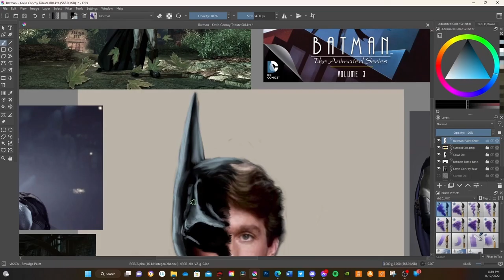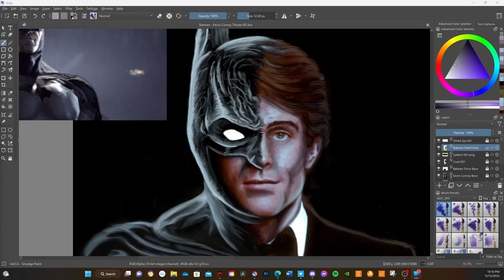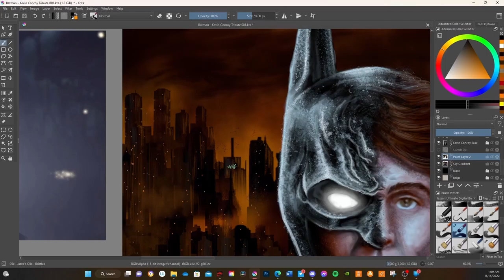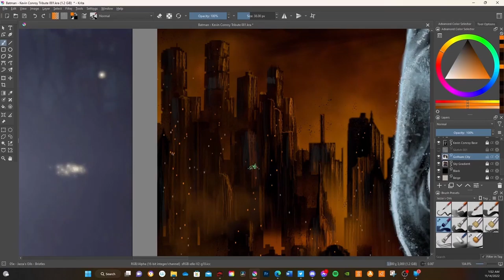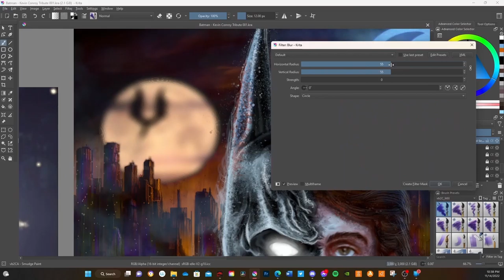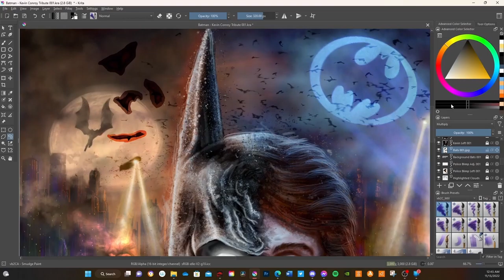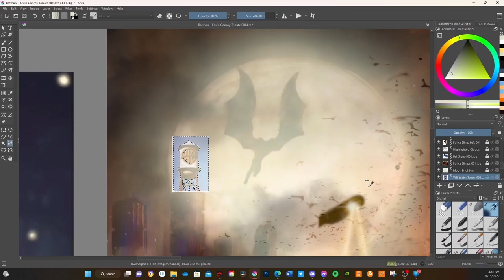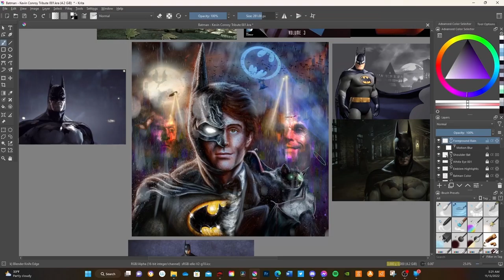Tribute to Kevin Conroy & Batman the Animated Series - 13.5 Hour Digital Art Timelapse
Here's some art that actually made me sad to create... Kevin Conroy was of course the voice of Batman for 30 incredible years, bringing this character to life in so many different ways over the decades. From his epic debut as the character in Batman the Animated Series & his truly fantastic video game trilogy in the Arkham series.

I probably watched the original animated series 100 times over as a kid, then even more in my adulthood. Then I remember Batman: Arkham Asylum being my reintroduction back to the legendary voice talents of Kevin, as well as Mark Hamill & Arleen Sorkin.

2009's Arkham Asylum was a game I played so many times, it was just such a blast every single time. There would be school nights I would sneak down into the family room really late once everyone was asleep, just to play Arkham Asylum again.

Then there was one night I was playing, it was during the first Scarecrow interaction, which is already a super creepy sequence w/ horrifying voices whispering, "get out of here," bugs crawling all over the floors & walls, shadowy figures appearing in the distance, dead parents being mean, just pure nightmare fuel lol

Anyways, in the middle of all this, I had to pause the game to go to the bathroom. As I turned around from the TV, I see in the distance standing in the dark is a little girl (my youngest sister) w/ a blanket over her head looking like a mini ghostly Grim Reaper. I about crap myself thinking, "this is it. Where the hell is Batman?!" Turned out my sister randomly developed a small case of sleepwalking that night & it is now a terrifying memory I live w/ forever, thanks largely in part due to Kevin Conroy's iconic performance as Batman sucking me into every minute of his time as the character.

Sadly, I will never get to share this story w/ Kevin or thank him for all the joy, entertainment, laughs, tears, & obviously the suspense that his work provided haha

Thank you, Kevin Conroy.